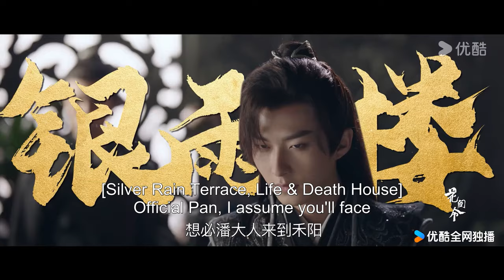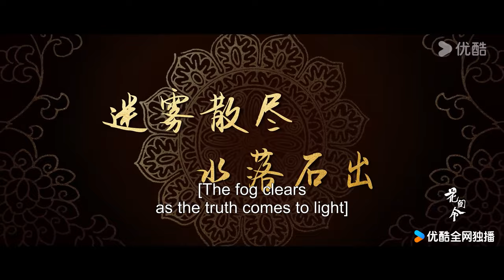[ENGSUB] Trailer: The decade-old cases bring Ju Jingyi and Liu Xueyi together | In Blossom | YOUKU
Welcome to download YOUKU international APP to stream "In Blossom" anywhere with multi subtitles.

[In Blossom 花间令] In the sinful city of Heyang, very well-liked Pan Yue married Yang Caiwei, who was despised by everyone. However, Yang Caiwei was murdered on their wedding day. The suspected culprit was none other than Pan Yue. Reborn from death, Yang Caiwei was under the guise of the 'wicked Woman" Shangguan Zhi. She returned with a fierce demeanor, intending to expose Pan Yue's true colors. As they bravely confronted the Four Major Clans and uncovered the old cases, their hearts drew closer once more. Yang Caiwei discovered that the true culprit was not Pan Yue, who had loved her deeply all along. Just as things seemed to be falling into place, the mastermind behind the scenes set another trap, pushing them into the abyss of despair.
★Starring: Ju Jingyi/Liu Xueyi/Wu Jiayi/Li Geyang/Zheng Hehuizi/Zhang Rui/Ding Jie/Liu Jinyan/Heizi/Xu Baihui/Zhao Longhao/Qi Peixin